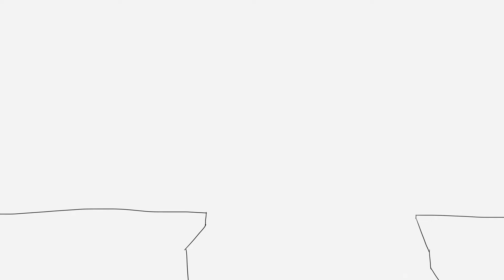Students 2D Anim Exercises using references